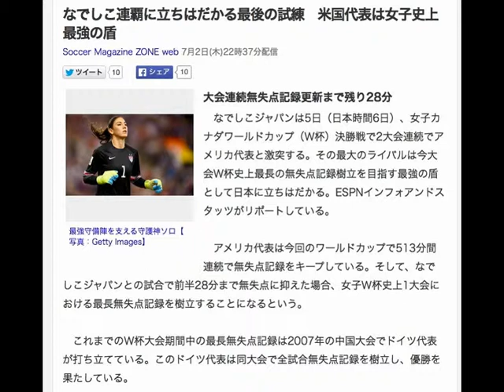なでしこ連覇に立ちはだかる最後の試練 米国代表は女子史上最強の盾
Soccer Magazine ZONE web 7月2日(木)22時37分配信

最強守備陣を支える守護神ソロ【写真：Getty Images】
大会連続無失点記録更新まで残り28分
　なでしこジャパンは5日（日本時間6日）、女子カナダワールドカップ（W杯）決勝戦で2大会連続でアメリカ代表と激突する。その最大のライバルは今大会W杯史上最長の無失点記録樹立を目指す最強の盾として日本に立ちはだかる。ESPNインフォアンドスタッツがリポートしている。

　アメリカ代表は今回のワールドカップで513分間連続で無失点記録をキープしている。そして、なでしこジャパンとの試合で前半28分まで無失点に抑えた場合、女子W杯史上1大会における最長無失点記録を樹立することになるという。

　これまでのW杯大会期間中の最長無失点記録は2007年の中国大会でドイツ代表が打ち立てている。このドイツ代表は同大会で全試合無失点記録を樹立し、優勝を果たしている。

　ただし、2007年大会は出場国数の関係から予選リーグは3試合で決勝トーナメントは準々決勝からスタート。今大会は決勝トーナメントがベスト16からスタートしているために、中国大会はカナダ大会よりも1試合少ないレギュレーションとなっていた。

　今大会のアメリカ代表は、6月9日の1次リーグ初戦ニュージーランド戦の前半27分に相手MFリサ・デ・バンナにゴールを許したが、これ以降は1点も許していない。守護神ホープ・ソロを中心に鉄壁の守備陣を形成している。

　最強の盾を誇るアメリカ代表だが、なでしこジャパンとは因縁の対決となる。11年ドイツ大会決勝でPK戦の末になでしこジャパンに敗れ、12年ロンドン五輪決勝では2-1でリベンジ。なでしこは銀メダルを手に、悔し涙にぬれた。

　なでしこジャパンは緻密な連動とパスワークから「女性版バルセロナ」という評価を手にしているが、今大会は全6試合で1点差勝利を飾っている。

　なでしこの驚異の勝負強さか、アメリカの最強の盾か。バンクーバーで行われる頂上決戦はハイレベルなせめぎ合いとなりそうだ。